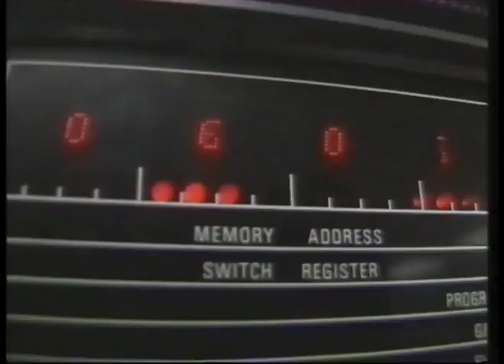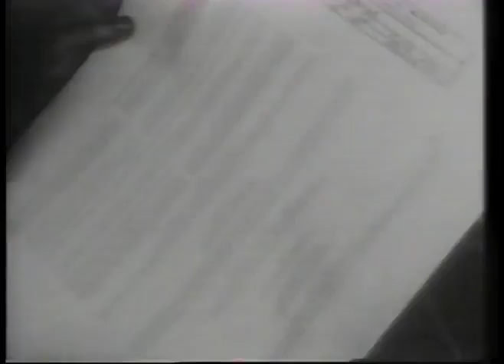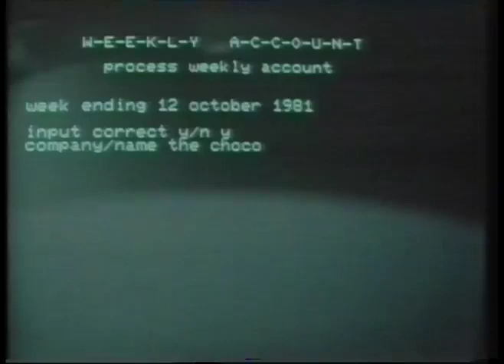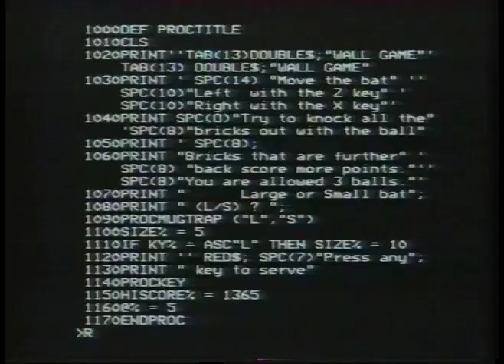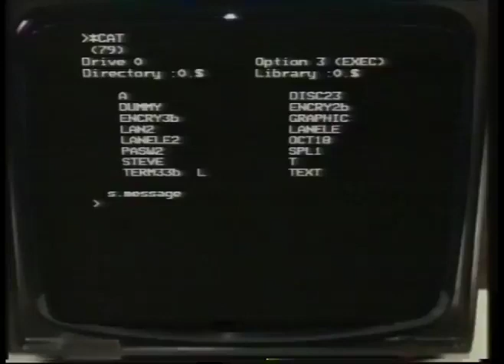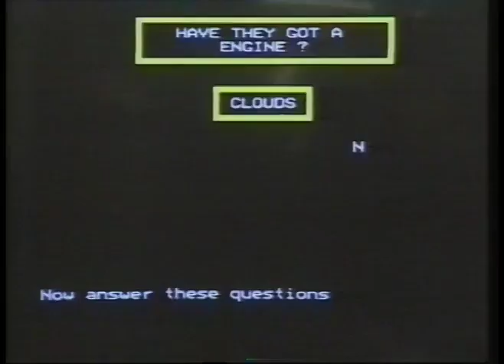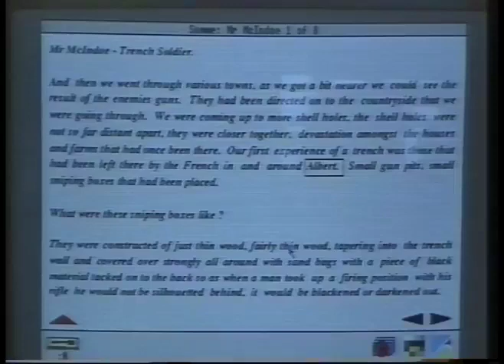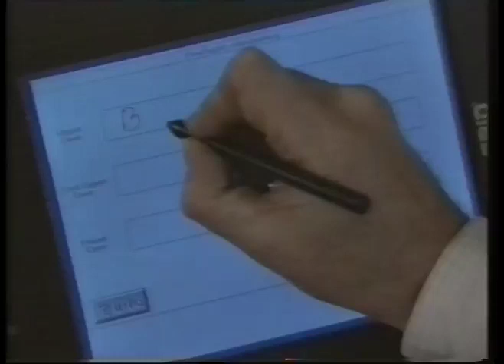The Trojan Mouse: Retrospective on the BBC Computer Literacy Project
BBC1 Series 1 Episode 1
First broadcast 5th April 1992, 10:30

A special programme marking a decade of the BBC Computer Literacy Project. Ten years ago the BBC embarked on an ambitious project to help ordinary people to come to terms with the micro-computer revolution, which was making it possible for almost anyone to have their own computer. The effects of that project and the computer that it gave birth to are still reverberating, particularly in schools. Producer DAVE THOMAS